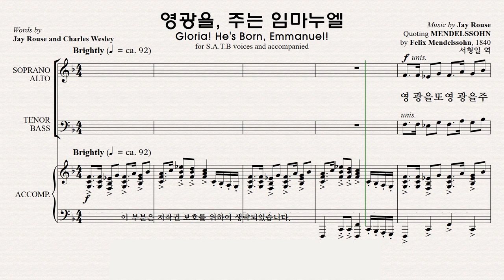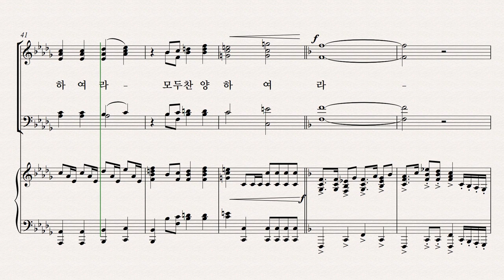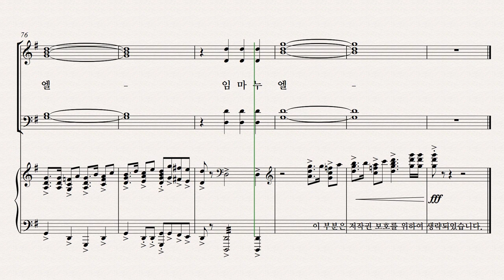[성탄 칸타타] 성탄성가 모음 7집 파트연습 6. 영광을, 주는 임마누엘 Soprano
6. 영광을, 주는 임마누엘   Soprano 파트연습 영상입니다.